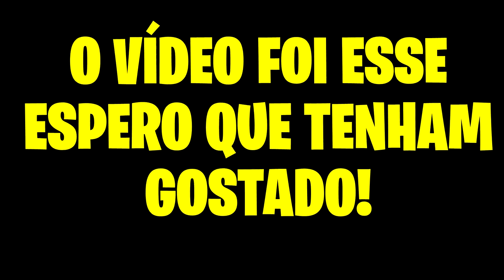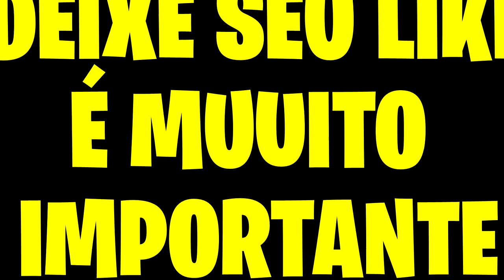O QUE É SUCO SHAKE E COMO FAZER?!?!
NO VÍDEO DE HOJE EU MOSTRO UMA NOVA FORMA DE FAZER UM SUCO PARA O VERÃO! O FAMOSO SUCO SHAKE AQUI DA MINHA REGIÃO.
SE LIGA NO VÍDEO, VEJA COMO SE FAZ E ME DIZ SE GOSTOU!
VALEUUU
ME SIGA NO INSTAGRAM:::::::: drkayocalheira